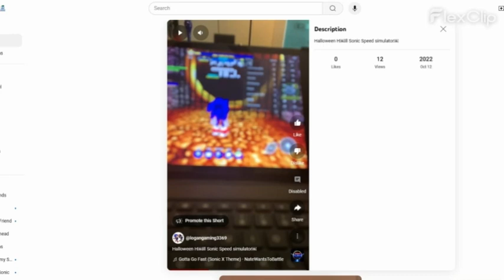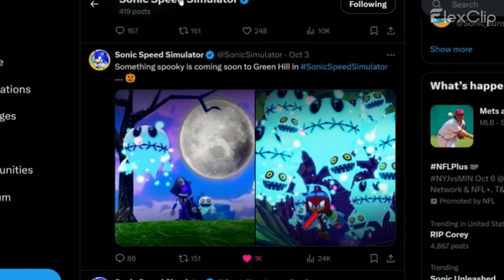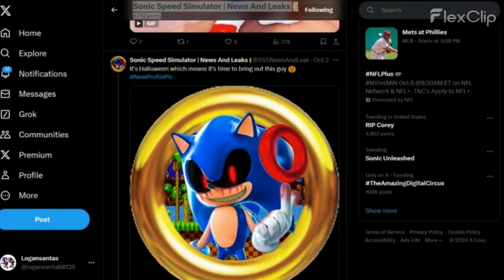Pumpkin hill is back in SSS!?!?